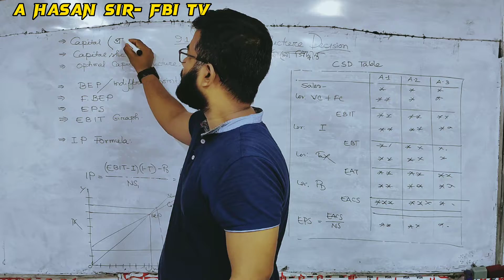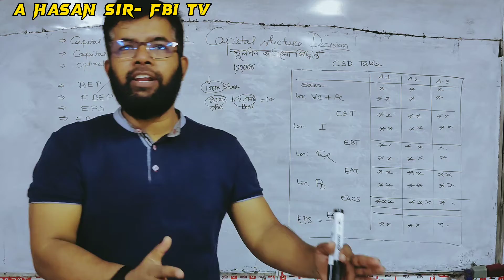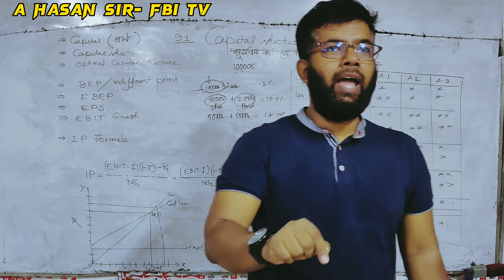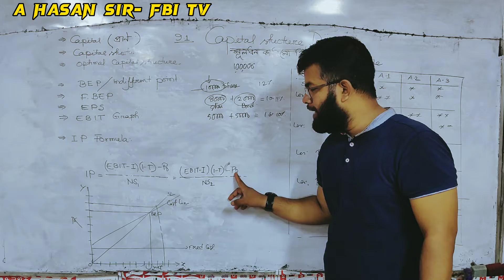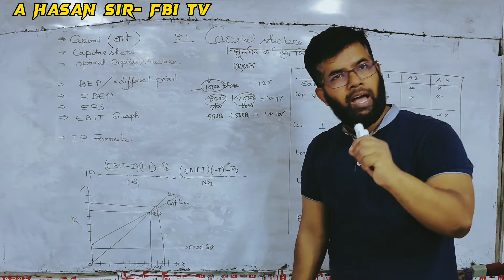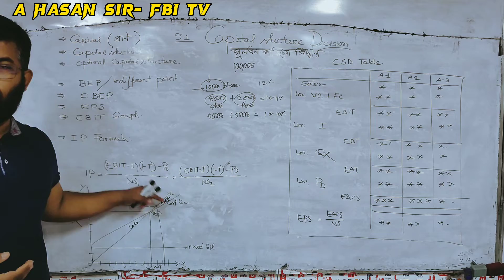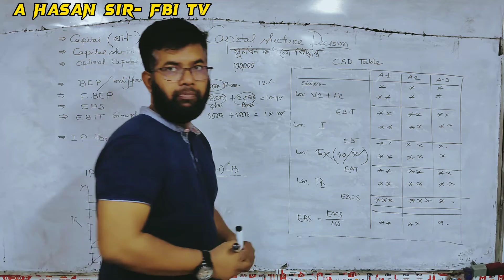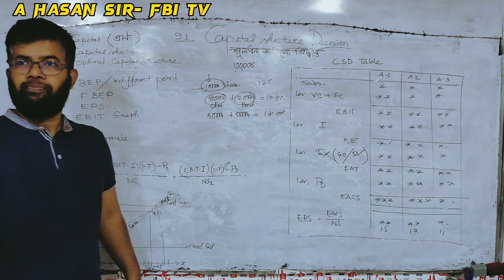Chapter|| Capital Structure Decision || মূলধন কাঠামো সিদ্ধান্ত || BBA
Chapter|| Capital Structure Decision || মূলধন কাঠামো সিদ্ধান্ত ||  BBA  Principal of Finanace,, Investment management, Working Capital